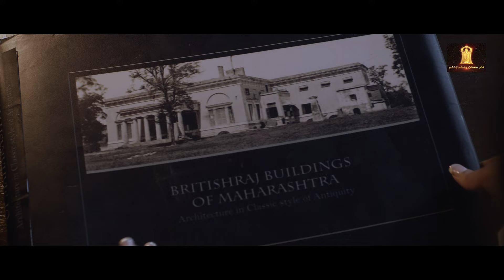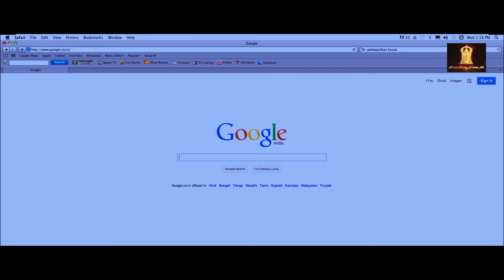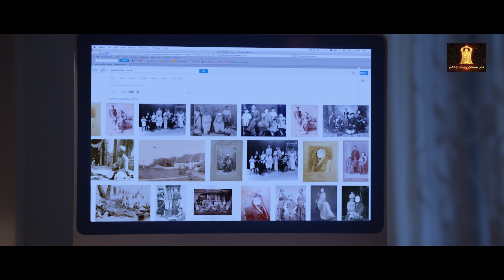Ragini MMS 2 | Bollywood Horror Movie | Sunny Leone | Anita Hassanandani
A director attempts to shoot an erotic horror movie in a house where, unbeknown to him, a demonic spirit resides. Even before the crew starts filming, the spirit possesses the lead actress's body.

Ragini MMS - 2 (2014)
Film cast : Sunny Leone, Parvin Dabas, Sandhya Mridul, Divya Dutta, Saahil Prem
Singer : Meet Bros Anjjan, Kunal Avanti, Kanika Kapoor
Lyricist : Kumaar, Yo Yo Honey Singh, Manoj Yadav
Music Director : Yo Yo Honey Singh, Meet Bros Anjjan, Pranay M Rijia, Chirantan Bhatt
Film Director : Bhushan Patel